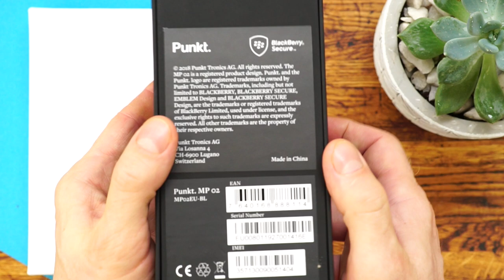Телефоны Punkt MP 02 и чехлы для них уже в продаже!